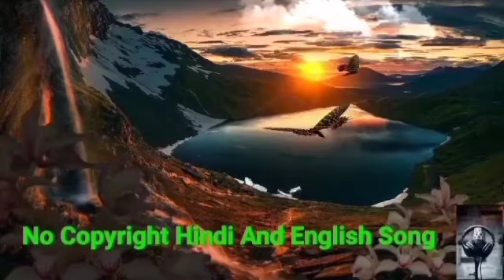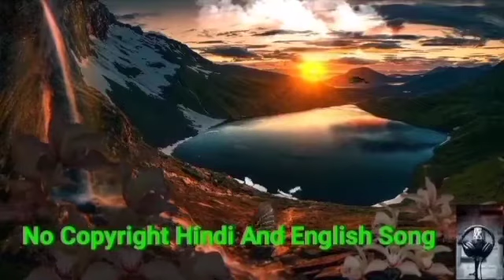This Song Will Give You Goosebumps, Motivational Background Music | NCS Royalty Free Music